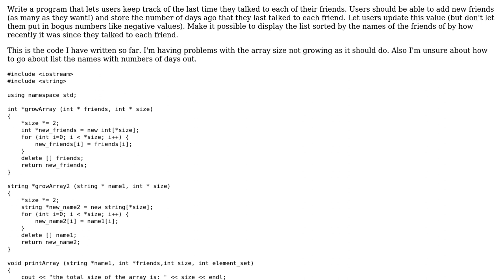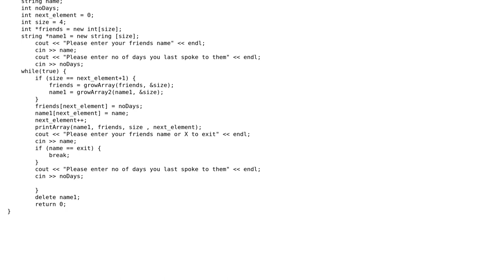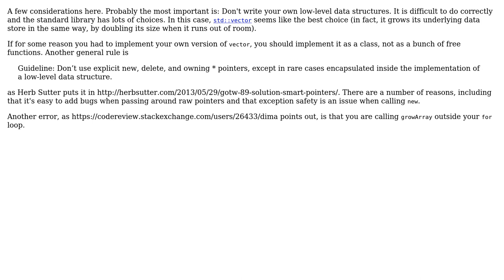keep track of friends and number of days not spoken to, dynamic memory location (2 Solutions!!)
keep track of friends and number of days not spoken to, dynamic memory location

With thanks & praise to God, and with thanks to the many people who have made this project possible! | Content (except music & images) licensed under CC BY-SA | Music | Images & others | With thanks to user user2204993 user ruds user Martin York user Dima and the Stack Exchange Network Trademarks are property of their respective owners. You are responsible for your own actions.